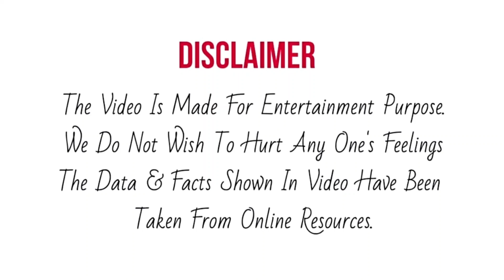Pawan के गाते वक़्त, प्यार से घूरती दिखी Arunita, Family Special Episode मे होगा कोई खुलासा ?